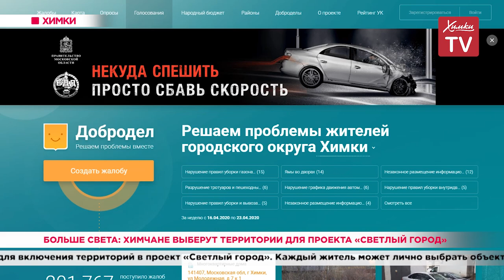Больше света: химчане выберут территории для проекта «Светлый город». 23.04.20